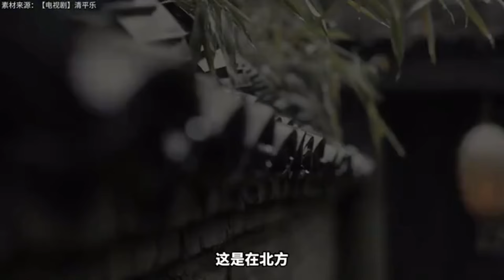流淌的歷史（上），見證中國的輝煌與挑戰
流淌的历史（上），见证中国的辉煌与挑战